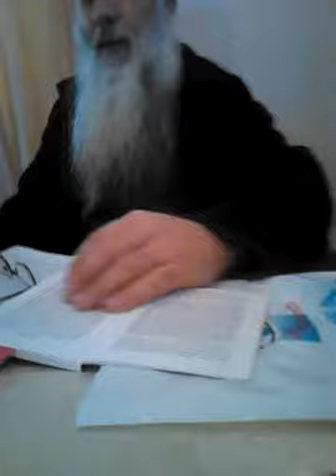Το Μυστήριο της Θείας Ευχαριστίας